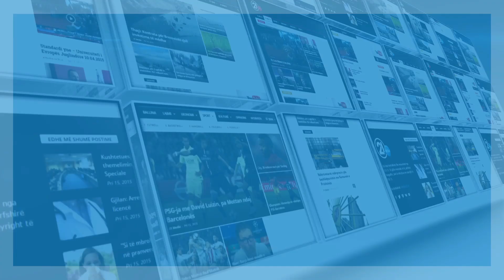Miftaraj - Në publik kjo Qeveri ka me fitu shumë me vendime për shkarkime...